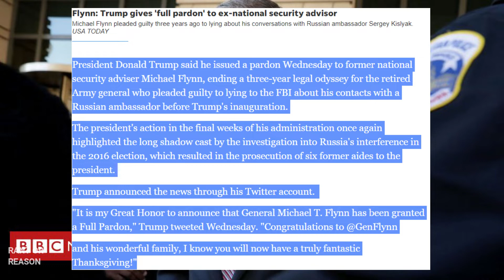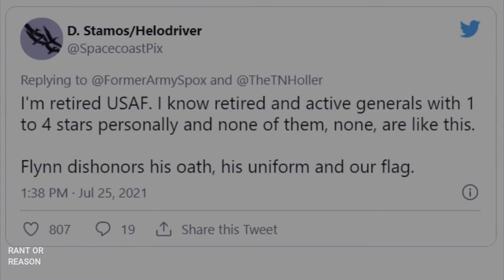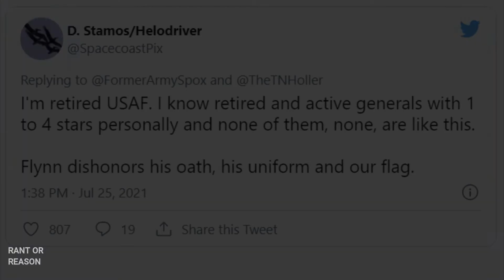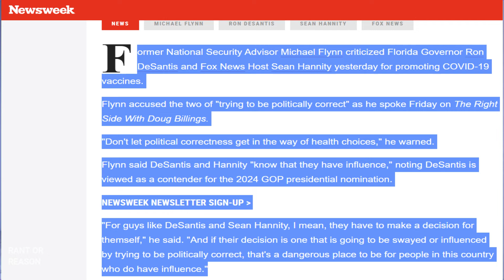Former Trump NatSec Advisor Jokingly THREATENS to KILL Politicians in DC w/ AR-15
Excerpt Taken from: Michael Flynn Boasts Maybe He’ll ‘Find Somebody In Washington’ With His New AR-15 by Mary Papenfuss of HuffPost

"Disgraced Trump administration figure Michael Flynn boasted on Sunday that maybe he’ll “find somebody” in Washington with a new assault-style rifle a California church gave him.

Flynn, the former national security adviser pardoned by Donald Trump for lying about his Russia contacts, made the jaw-dropping remark after he was gifted the gun at the “Church of Glad Tidings” in Yuba City, California. Church members roared with laughter and clapped when Flynn suggested hunting humans in the nation’s capital. "